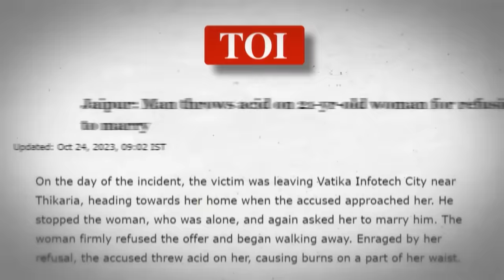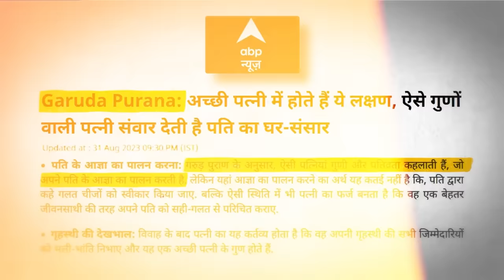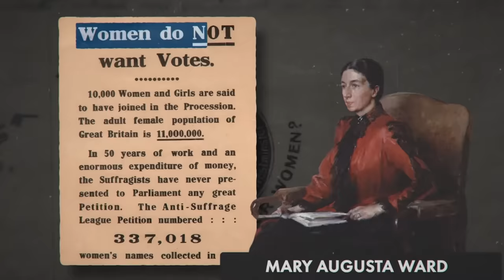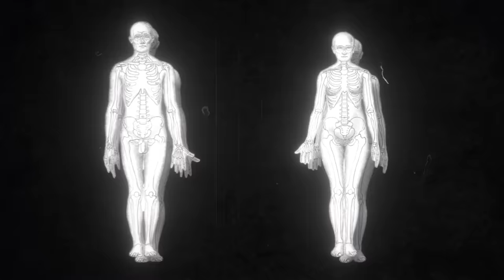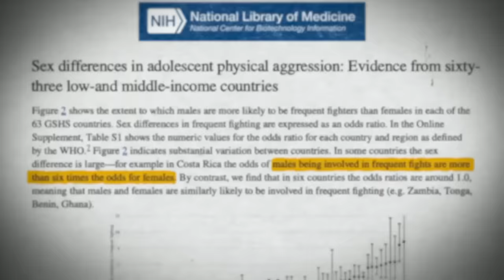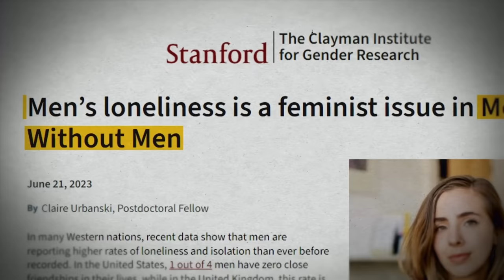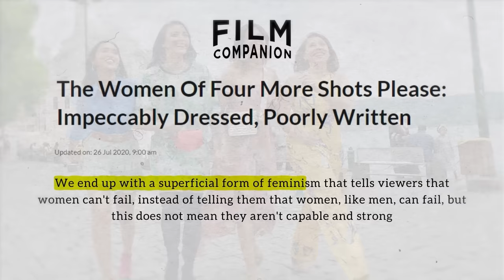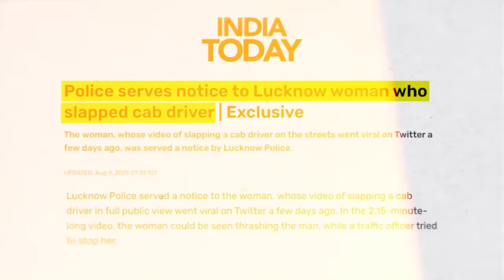The Truth about Feminism | Is Feminism Destroying Indian Society? | Dhruv Rathee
This video by Dhruv Rathee challenges the idea that feminism is about men vs. women, instead arguing it's about smashing harmful gender roles that limit everyone. It explores how both men and women suffer under patriarchal expectations, and showcases real feminist heroes who fought for equality for all. Join the call to create a world where everyone can be their true selves, free from outdated norms and expectations.